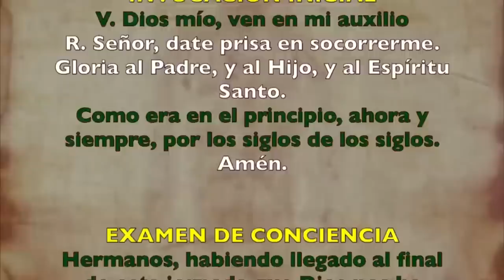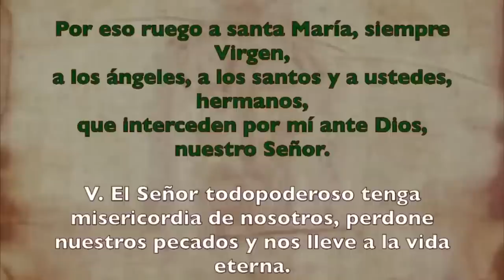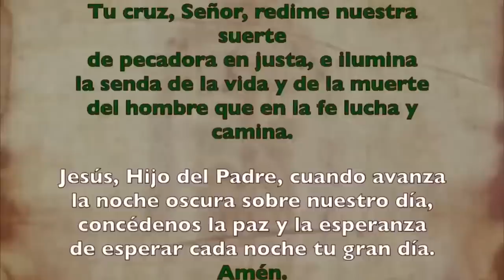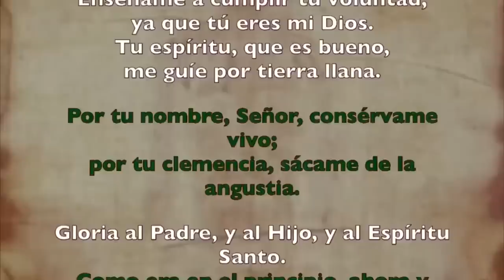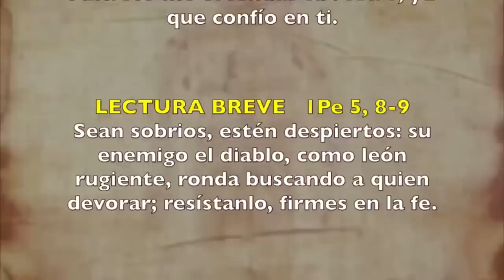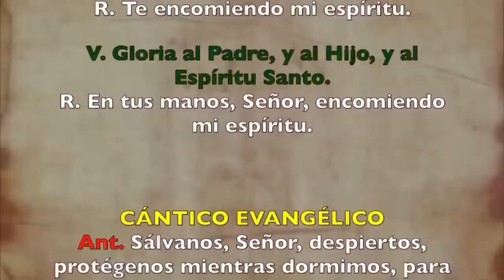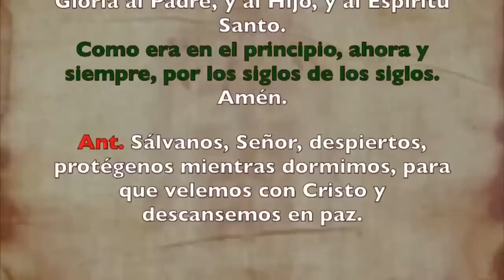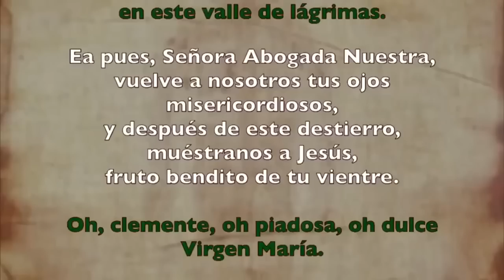Oración de la noche (Completas), MARTES 8 DE AGOSTO 2023 | XVIII Semana Tiempo Ordinario